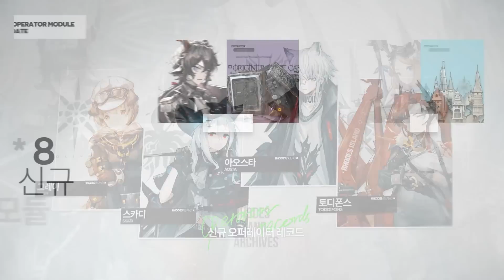명일방주 신규 이벤트 '링거링 에코스' 메인 트레일러(PV)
명일방주가 선보이는 신규 이벤트 '링거링 에코스'의 메인 트레일러(PV)를 소개해 드립니다. 본 이벤트를 통해 추가될 예정인 신규 오퍼레이터와 신규 컬렉션을 본 메인 트레일러(PV)를 통해 먼저 만나보세요.

명일방주의 공식 채널을 통해 업데이트, 최신 이벤트와 그 외 게임에 관련된 다양한 소식을 확인하여 주십시오.